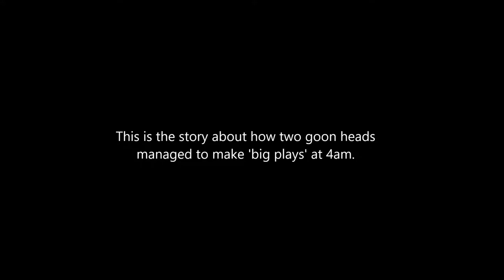HALO WARS 2 BETA: THE ONE WHERE... THEY MAKE BIG PLAYS (Strongholds Gameplay)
Oh hey there! So E3 has came and went but with it, 343 Industries announced the Halo Wars 2 Beta and it has been pretty darn fun. So after lone wolfing it for a few days I decided to partner up with my partner in crime, Zandril S312 (or Zanny for short).

This was one of many games that was recorded at some time in the early hours of the morning, hence why I'm talking quite softly.

Special thanks to Zanny for sweating it up with me although he does sometimes forget about those leader points, he did help keep the fire burning! That's an inside joke by the way... you can find his channel right

If you're new to my channel, welcome. I post some videos from time to time. Sometimes its lets plays and playthroughs, other times its shenanigans with friends or other cool things from other games that I play.

Over the past few months I have not exactly been active here on my own channel and I would like to apologize for that. Living arrangements have made it quite difficult to record live gameplay and I can only apologize for that. Hopefully, in the coming weeks that will change. So once again, I am quite sorry about the lack of uploads but thank you to those that stuck it through with me. You guys and gals are awesome!

If this video made you smile even for a moment, then I've done my job. That would be nice. I'll even throw in an internet cookie!

I love you all and thanks for reading!